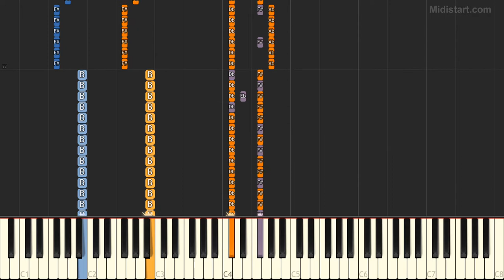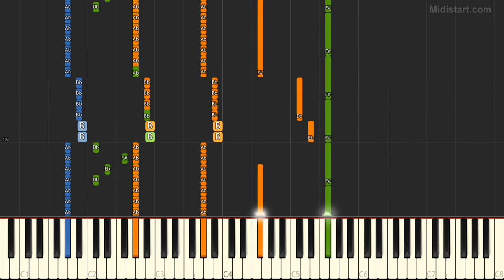Porter Robinson - Flicker (Piano Tutorial) [Synthesia]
Statistics:
Total Notes - 4349
Tempo - 92
Lowest Note - C#1

Instruments Groups Used:
Piano - 100%